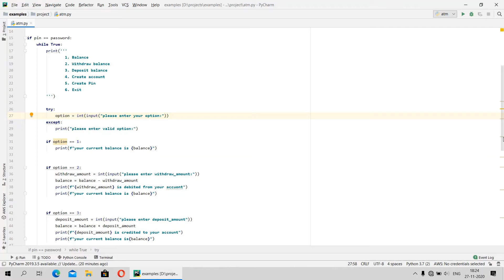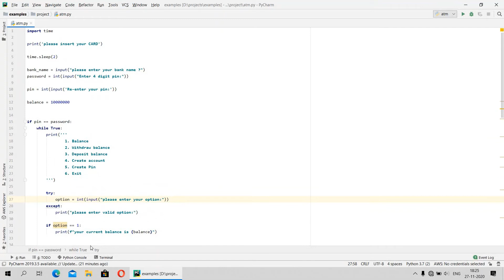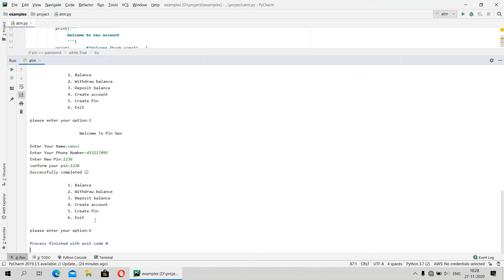Python ATM Source Code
Learn python and machine learning with fun and confidence. In this channel we can say about Freelancing, updates about technologies,  projects about python and machine learning programing etc and  examples  about coding and  big projects live coding and Apps Design with flutter and flutter examples etc 😍😘

Personal profile:-

Support me 🙂😉

Bye Bye. 👋👋👋